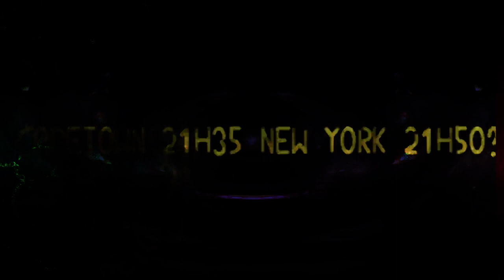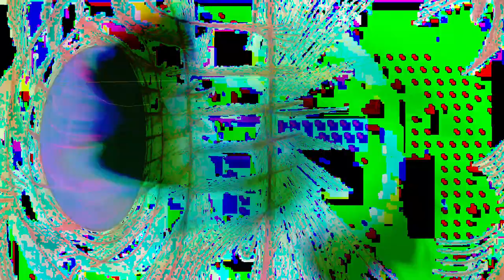[EPILEPSY WARNING] Movie 24 02 19 17h55m13s